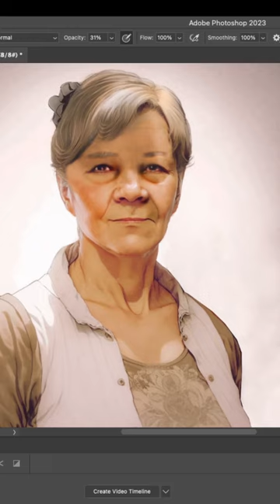MOD ATLAS MEDIA - Art Transplant Pt. 2 with Christian Ortiz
Christian Ortiz shares part 2 of his mini series Art Transplant, a project fueled by art donations to his art fund allowing him to create art portraits for people who can’t afford them.